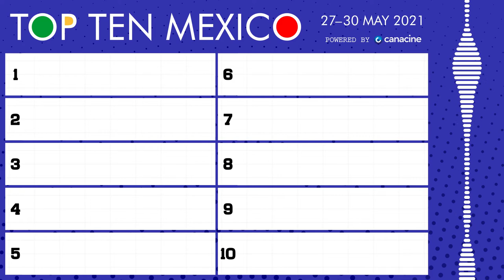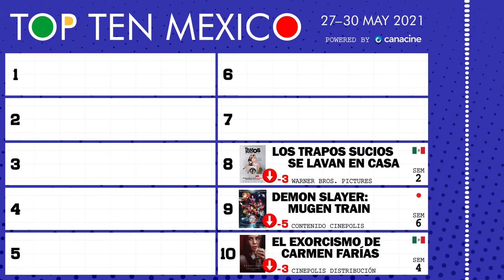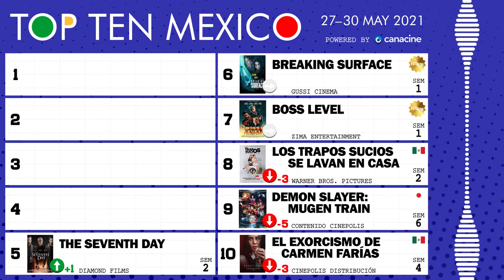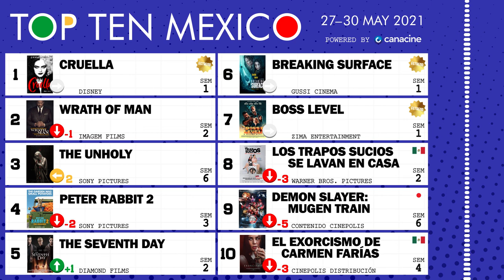27 al 30 de Mayo, 2021 • TOP TEN MÉXICO #22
🎟️ Bienvenidos al Top 10 de taquilla semanal (box office) de las carteleras cinematográficas mexicanas. Fin de semana del 27 al 30 de mayo, 2021 🍿 Portada: Cruella